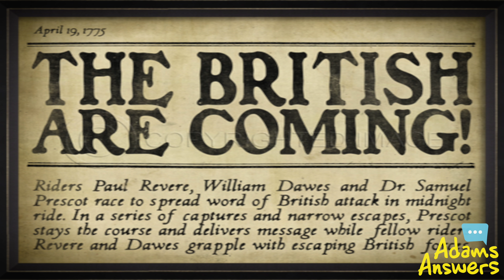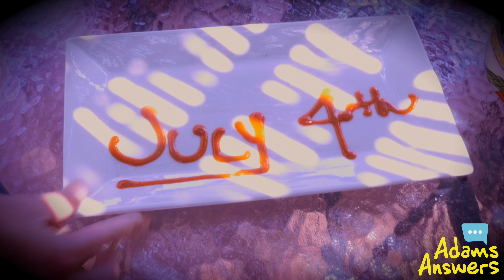4th of July! - A Kinda Wrong Re-Telling of How We Found Freedom | Adam's Answers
Adam tries (badly) to tell the story of the 4th of July... but clearly doesn't know it very well! With the help of his friends Milo & Noemi, Adam is able to see clearly why our freedom in America is so precious and worth celebrating!